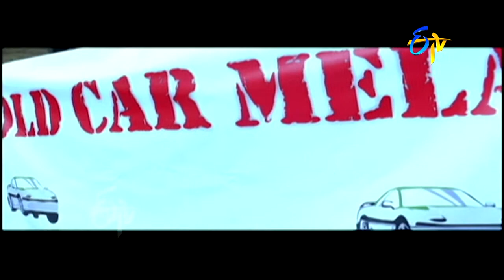Vikram, Vijaya Sai & Mithra Comedy Scene | Kotha Katha | ETV Cinema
Kotha Katha is a 2007 Telugu Film Produced by Smt.V.Janaki (Piduguralla), Directed by Venu.R., Starring Vikram Pridduturi, Mithra, Vijaya Sai & Rambha in the lead roles and Music composed by Varikuppala Yadagiri.

Directed By  :  Venu.R.
Produced By :  Smt.V.Janaki (Piduguralla)
Starrng  :  Vikram Pridduturi, Mithra, Vijaya Sai, Rambha
Cast  : Vikram Pridduturi (Giri), Mithra (Balu), Vijaya Sai (Pillai), Rambha, Sameeksha (Bindhu), Samvrita (Manga), Nassar, Tanikella Bharani, M.S. Narayan, Gundu Hanumanta Rao, J.V. Ramanamurthy and others…